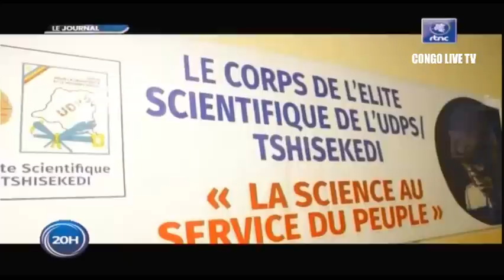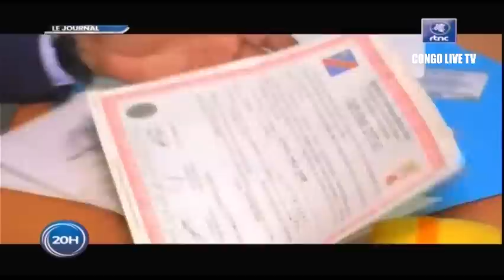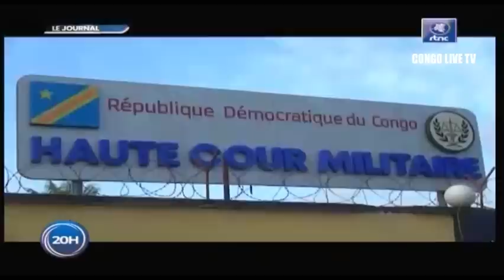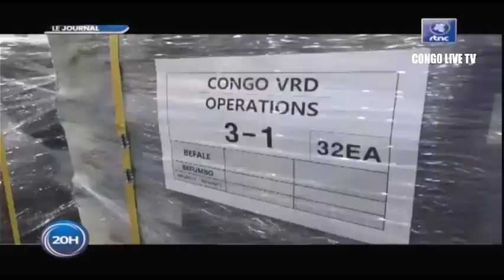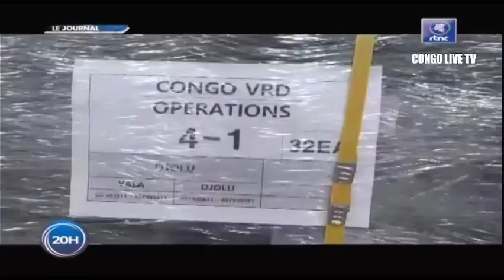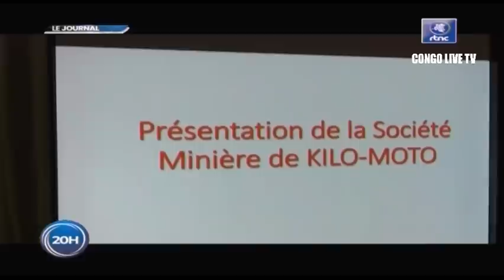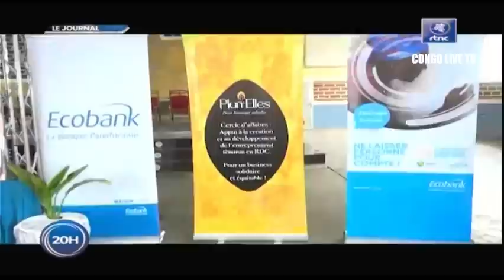🔴RDC : SUIVEZ LE GRAND JOURNAL DE CE SAMEDI LE 12.11.2022 RTNC EDITION 20H00